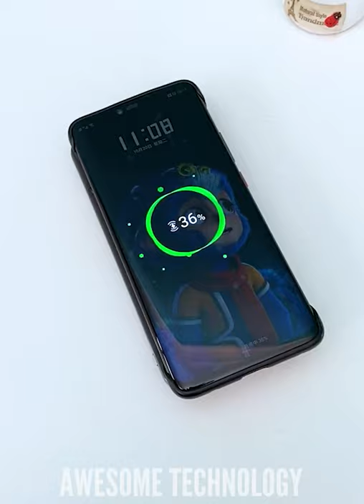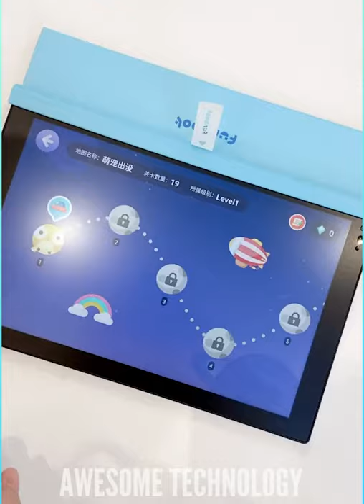Cool Gadgets 😎 | New Technology 😍 | Smart Appliances | Utilities for every home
ool Gadgets 😎 | New Technology 😍 | Smart Appliances | New Gadgets | Utilities for every home